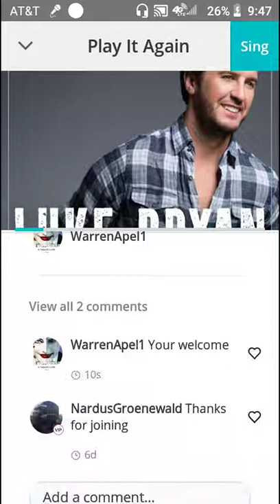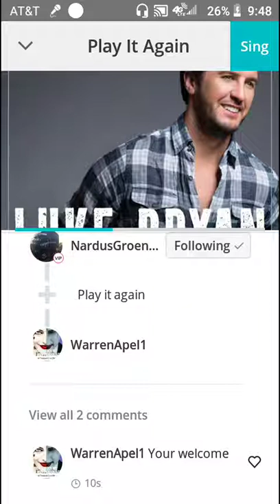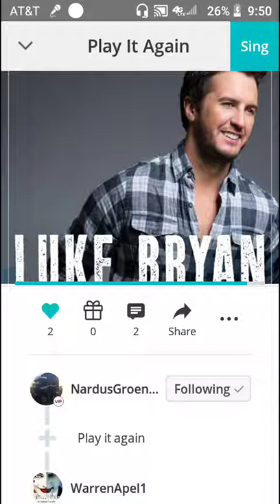Play it again